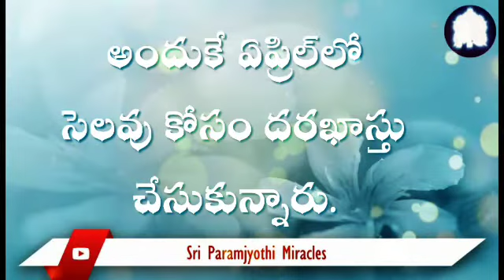Telugu. 26/09. I assured my husband, nothing will happen to his job.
Shekarji, my husband, wanted to attend the Ekam Tapas in June. So he applied for leave in April. Three days prior to his departure for Tapas, his boss said that his leave had not been sanctioned. After Shekarji came back from Tapas in July, his boss told him that Shekarji need not come to office after 31st August